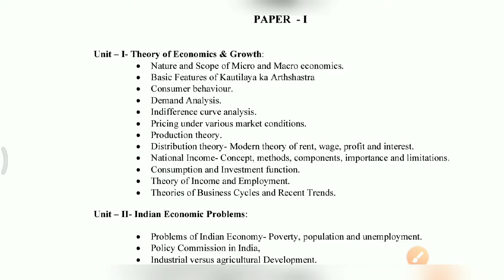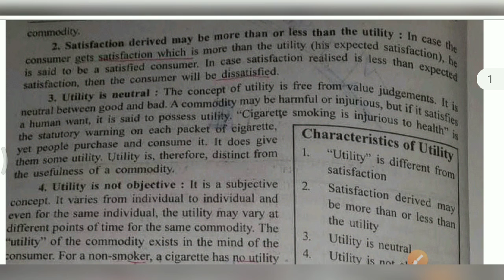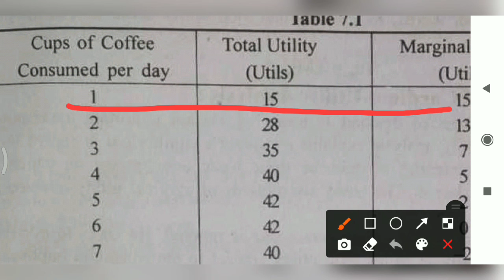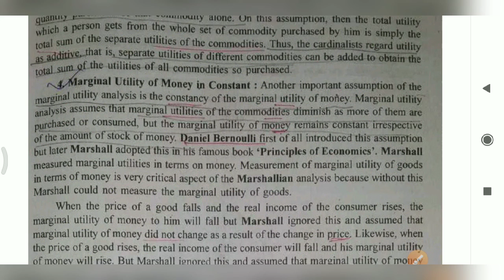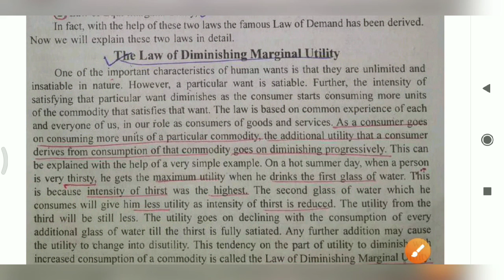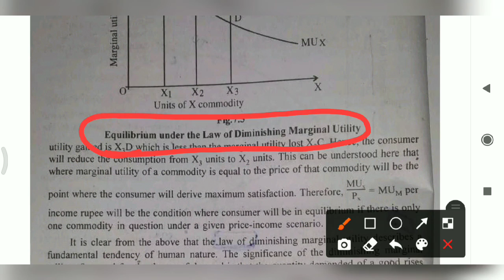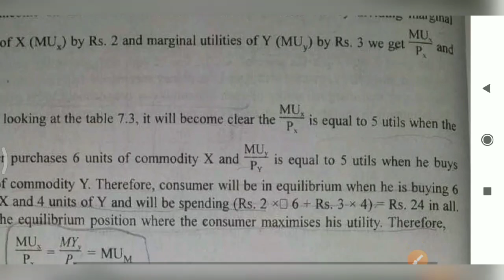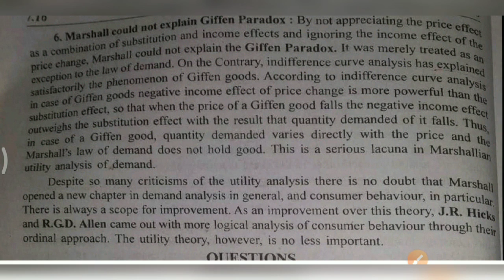RPSC COLLEGE LECTURER CONSUMER BEHAVIOUR PART 1.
I m bringing u all the the best way to prepare for rpsc exam... I am opting no shortcuts